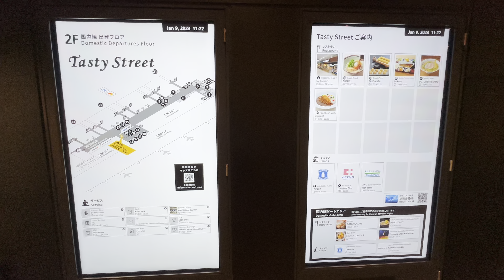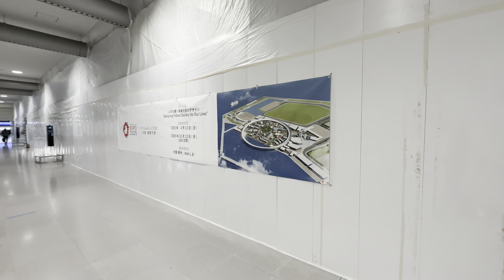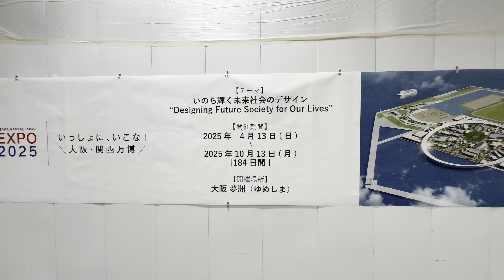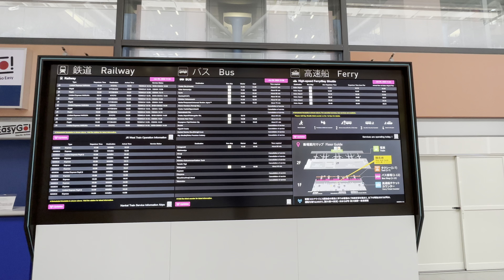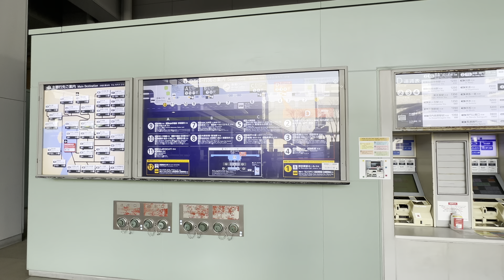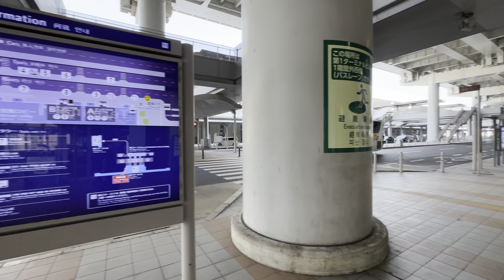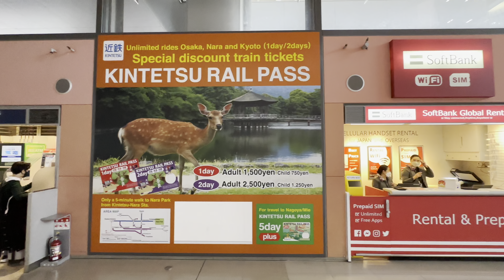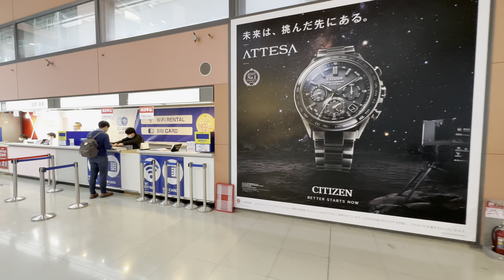KIX - Kansai Airport Walking Tour - Osaka Japan [4K/HDR/Binaural]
Chapters
0:00 Opening Title
0:41 Kansai International Airport Terminal 1
1:32 4F International Departures
10:47 2F Tasty Street
18:33 1F International Arrivals
23:55 1F Bus Stops
27:48 1F International Arrivals
31:24 2F Local Train Stations

Trivia: To be honest, I prefer Shinkansen. Flights can be delayed frequently and if I can get onboard at Haneda Airport, it's OK. But going to Narita Airport is a lot of hassle from where I live. I wish JR can lower the fare then I would definitely choose Shinkansen!